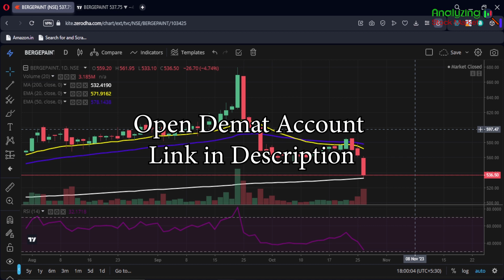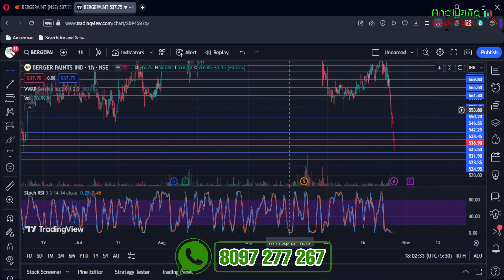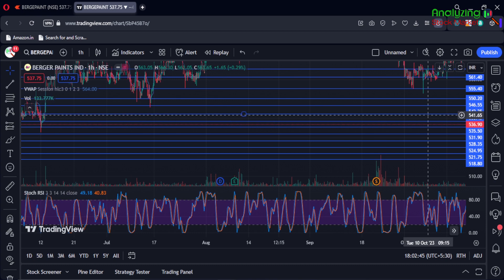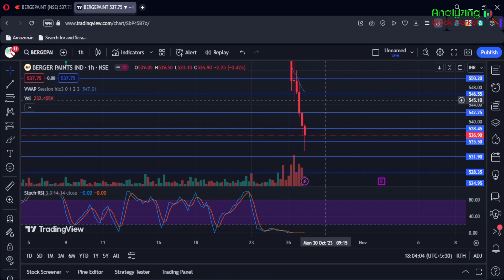Berger Paints target 27 October 2023 | Berger Paints Share News | Stock Analysis | Nifty today